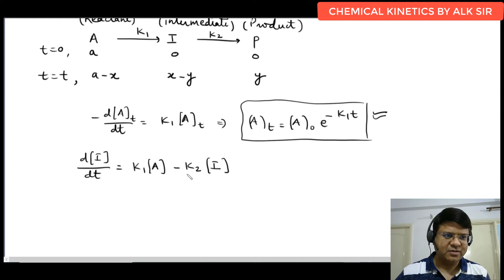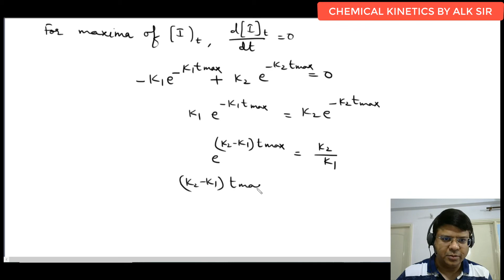26 Chemical Kinetics | First Order Sequential Reaction | IIT Advanced | JEE Main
Topics covered in this video by alok kumar ALK sir kota famous faculty are:
First Order Consecutive or Sequential Reaction

Topics covered in this lecture  with timestamp :
00:00 First Order Consecutive or Sequential Reaction: Introduction to consecutive or sequential reactions that occur in multiple steps, with each step following first-order kinetics.
13:30 Case I: Explaining the behavior of consecutive reactions when the rate constant of the first step (k1) is much greater than the rate constant of the second step (k2).
15:35 Case II: Discussing the behavior of consecutive reactions when the rate constant of the first step (k1) is much less than the rate constant of the second step (k2).

Chemical Kinetics for JEE Mains and Advanced | Rate of Chemical Reaction | Rate of Appearance and Disappearance | Factors Affecting Rate of Reaction | Zero-Order Kinetic Reaction | Characteristics of Zero-Order Reaction | First-Order Kinetic Reaction | First-Order Growth Reaction | Pseudo-First-Order Reaction | Nth-Order Kinetics | Experimental Determination of Reaction Order | Monitoring the Process of First-Order Reaction | Monitoring by Titration | Problems Solved Based on Reaction Monitoring | Monitoring by Measurement of Optical Rotation | Effect of Temperature on Rate of Reaction | Arrhenius Equation | Differential Form of Arrhenius Equation | Rate of Reaction with Maxwell Distribution | Effect of Catalyst on Rate of Reaction | Elementary and Complex Reactions | Determination of Rate Law | Composite Reactions with Steady-State Approximation | Parallel Reactions | Reversible First Reaction | First-Order Sequential Reaction.